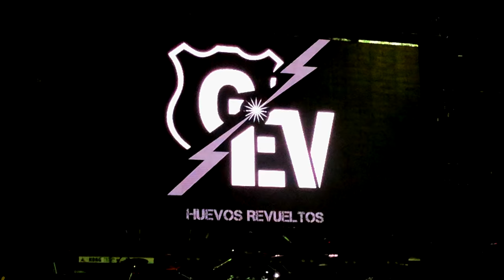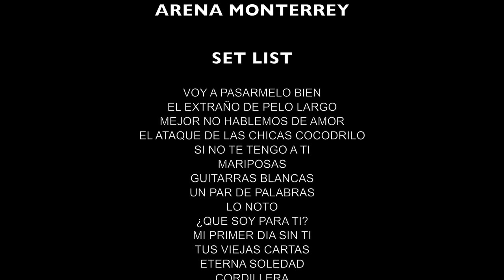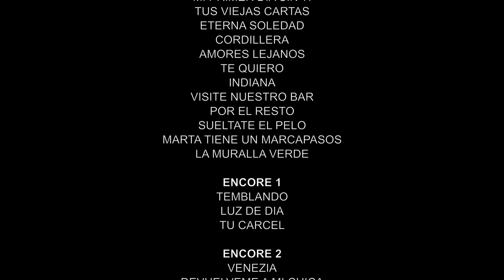Hombres G y Enanitos Verdes HUEVOS REVUELTOS TOUR MTY 2K HD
HOMBRES G Y ENANITOS VERDES
HUEVOS REVUELTOS TOUR
10 - MARZO - 2018
ARENA MONTERREY, MX

00:46  VOY A PASARMELO BIEN
05:33  EL EXTRAÑO DE PELO LARGO
08:35  MEJOR NO HABLEMOS DE AMOR
12:41  EL ATAQUE DE LAS CHICAS COCODRILO
15:57  SI NO TE TENGO A TI
21:30  MARIPOSAS
25:33  GUITARRAS BLANCAS
30:00  UN PAR DE PALABRAS
33:49  LO NOTO
38:04  ¿QUE SOY PARA TI?
43:50  MI PRIMER DIA SIN TI
49:15  TUS VIEJAS CARTAS
53:26  ETERNA SOLEDAD
57:48  CORDILLERA
1:03:46  AMORES LEJANOS
1:08:19  TE QUIERO
1:14:32  INDIANA
1:19:04  VISITE NUESTRO BAR
1:24:25  POR EL RESTO
1:28:40  SUELTATE EL PELO
1:32:31  MARTA TIENE UN MARCAPASOS
1:37:01  LA MURALLA VERDE
ENCORE 1
1:43:07  TEMBLANDO
1:48:23  LUZ DE DIA
1:53:56  TU CARCEL
ENCORE 2
2:01:37  VENEZIA
2:06:53  DEVUELVEME A MI CHICA
2:11:03  CORRIDO DE MONTERREY
2:13:30  LAMENTO BOLIVIANO

By David Argüelles

⭐ Donaciones:

BAT: 0x89b8a67196ef81858592d20601e9f091160bf8a6
RIPPLE: rLSn6Z3T8uCxbcd1oxwfGQN1Fdn5CyGujK